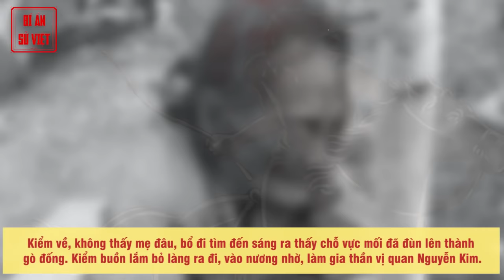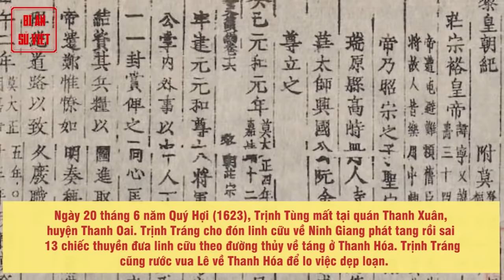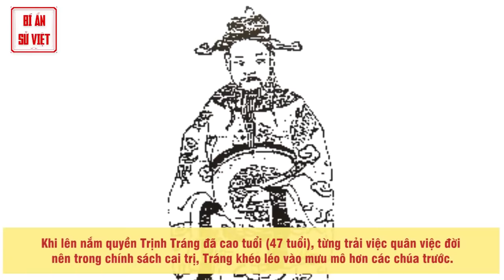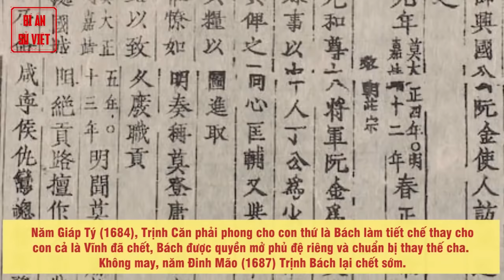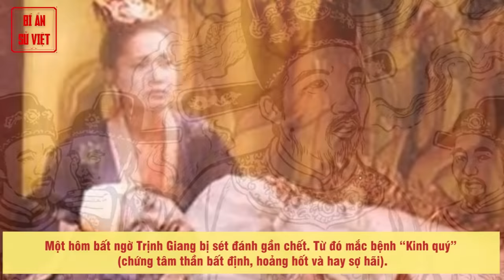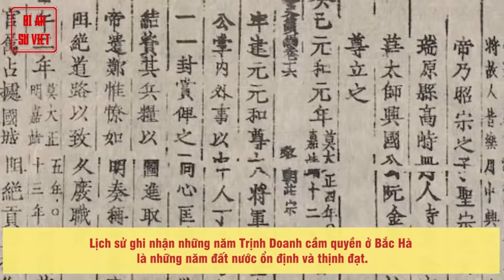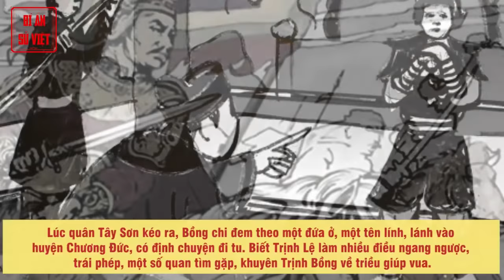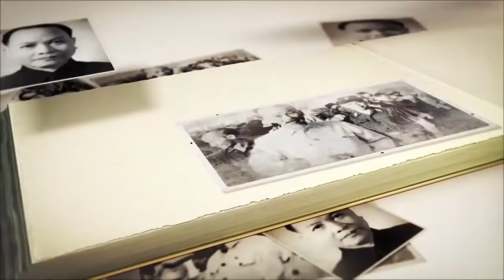CÁC ĐỜI CHÚA TRỊNH TRONG LỊCH SỬ VIỆT NAM - FULL | 248 Năm Chẳng Đế Chẳng Bá, Quyền Nghiêng Thiên Hạ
00:00 - CÁC ĐỜI CHÚA TRỊNH TRONG LỊCH SỬ VIỆT NAM
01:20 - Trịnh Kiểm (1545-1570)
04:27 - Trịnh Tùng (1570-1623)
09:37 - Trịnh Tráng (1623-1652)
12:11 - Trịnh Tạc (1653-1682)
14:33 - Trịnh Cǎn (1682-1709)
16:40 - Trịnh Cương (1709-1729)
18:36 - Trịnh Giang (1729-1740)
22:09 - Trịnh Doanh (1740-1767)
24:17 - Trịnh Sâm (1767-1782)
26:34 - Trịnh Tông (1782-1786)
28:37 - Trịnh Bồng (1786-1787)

► Đón xem những clip mới nhất bằng cách đăng ký:
► MỘT SỐ SERIES VIDEO HỮU ÍCH VỚI BẠN